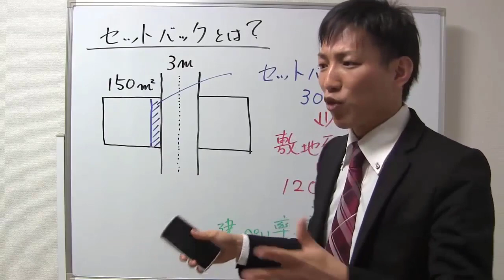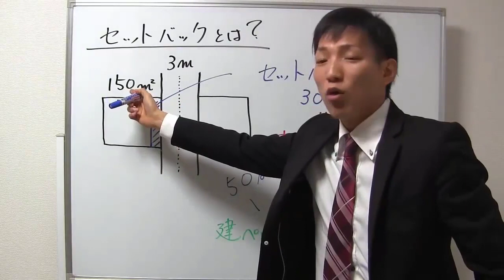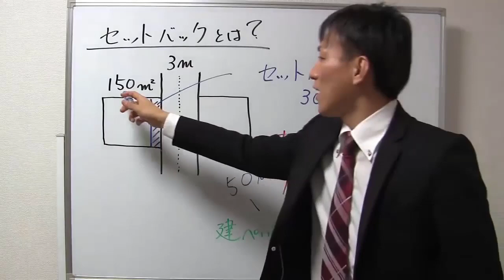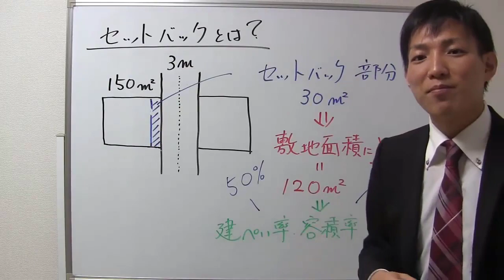【建築基準法】セットバックとは？【宅建通信レトス】